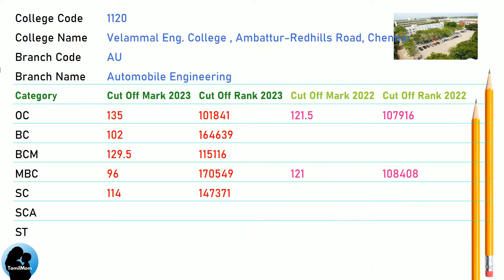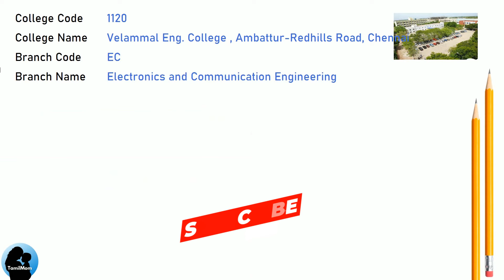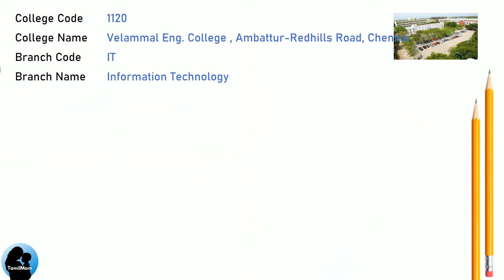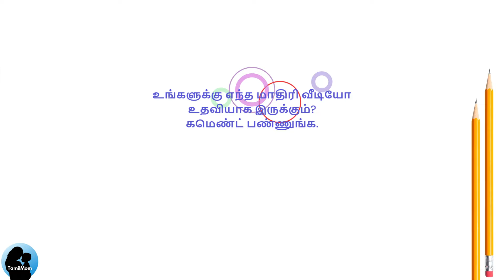TNEA 2024 🔥| Velammal Engineering College Chennai | Velammal Engineering College Cut Off Marks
Welcome to TamilMom  channel! Are you curious about the cut-off marks for various departments at Velammal Engineering College, Chennai, for the year 2024? You've come to the right place!

In this video, we provide a comprehensive breakdown of the 2023 cut-off marks for different programs offered by Velammal Engineering College. From Artificial Intelligence and Data Science to Mechanical Engineering, we delve into each department's specific cut-off marks, providing valuable insights for prospective students.

Join us as we analyze the trends, predict expected cut-offs, and offer essential information to help you navigate the competitive admission process. Whether you're passionate about Computer Science, interested in Civil Engineering, or exploring opportunities in Cyber Security, this video covers it all.

Velammal Engineering College Chennai 2023 Cut Offs for Artificial Intelligence and Data Science
Velammal Engineering College Chennai 2023 Cut Offs for Automobile Engineering
Velammal Engineering College Chennai 2023 Cut Offs for Civil Engineering
Velammal Engineering College Chennai 2023 Cut Offs for Computer Science and Engineering
Velammal Engineering College Chennai 2023 Cut Offs for Electronics and Communication Engineering
Velammal Engineering College Chennai 2023 Cut Offs for Electrical and Electronics Engineering
Velammal Engineering College Chennai 2023 Cut Offs for Electronics and Instrumentation Engineering
Velammal Engineering College Chennai 2023 Cut Offs for Information Technology
Velammal Engineering College Chennai 2023 Cut Offs for Mechanical Engineering
Velammal Engineering College Chennai 2023 Cut Offs for Computer Science and Engineering (Cyber Security)